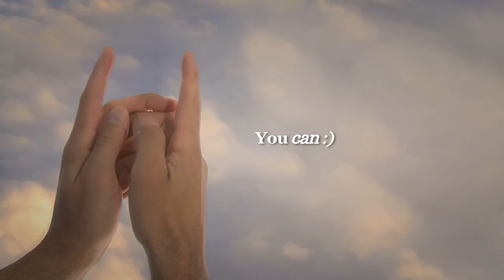Salem Film Festival / 2012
March 1-8th, 2012 - Cinema Salem, Salem, Ma